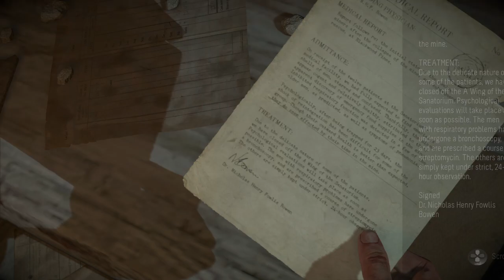Until Dawn™ #4 (Chapter 4 Loyalty) - (Chapter 5 Dread)